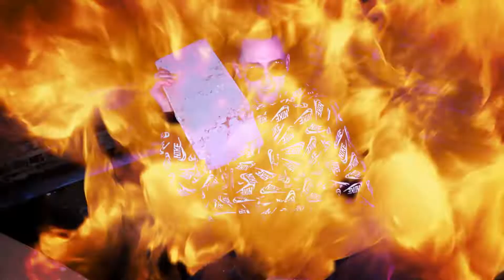Rocketfuel by OhShxt (feat. K.O.A.)| (shot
Visuals for, "Rocketfuel", by OhShxt feat. K.O.A.

Filmed and edited by Anthony Brasher - Brasher Media.